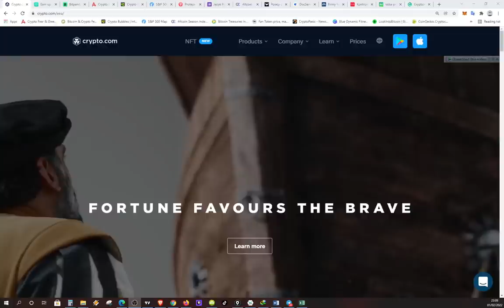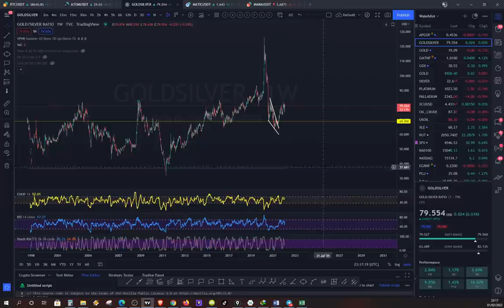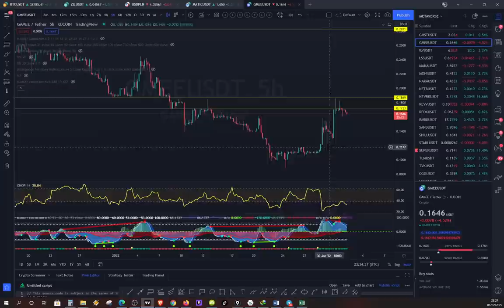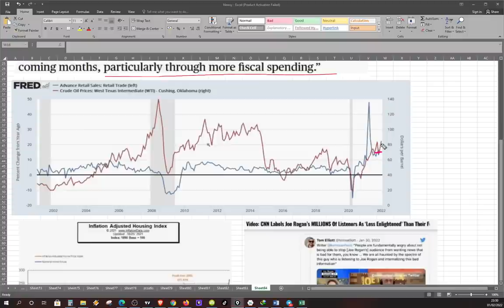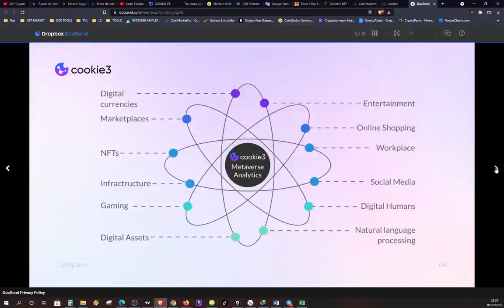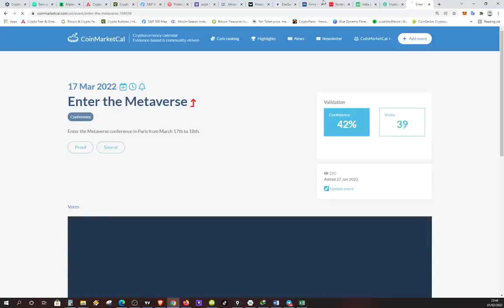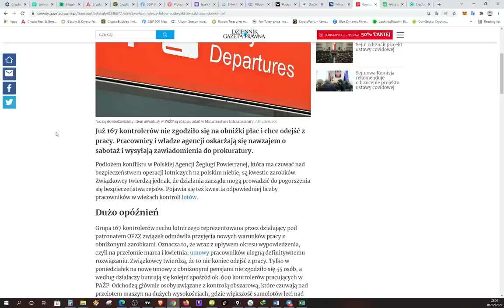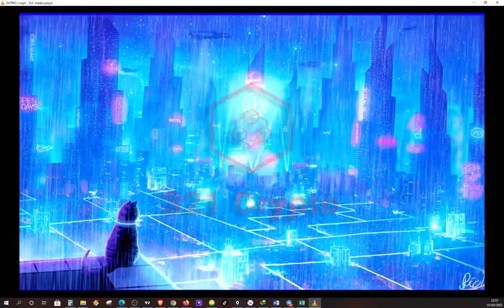BTC - rajd jak przynęta na ryby. Płacisz PODATEK OD KRYPTO? ZELTY i COOKIE3. USD/PLN/METALE/L1.